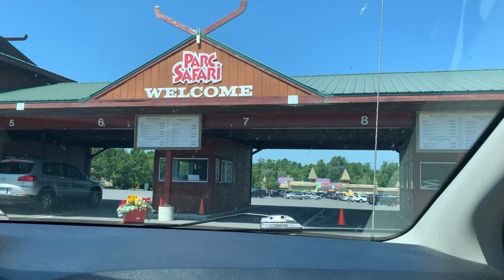Parc Safari adventure. Feeding animals from the car @ MONTREAL, QUEBEC